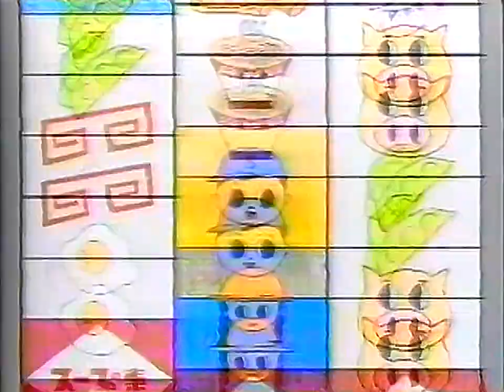【名古屋・中京ローカルCM】 寿がきや スープの素付 生ラーメン（1991年）